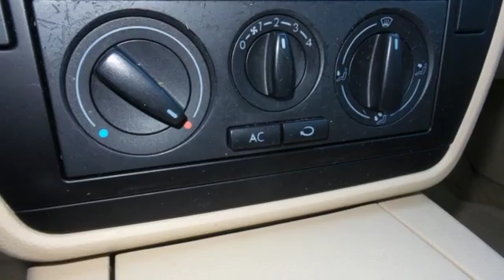2005 Volkswagen Passat Rochester Winona, MN PA8626 - SOLD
Year: 2005
Make: Volkswagen
Model: Passat
Trim: GLS
Engine: 1.8L I4 Turbocharged
Transmission: 5-Speed Automatic with Tiptronic
Color: Black
Mileage: 173080
Stock #: PA8626
VIN: WVWAD63B15P011001

Tune-Ups
Transmission Service
Brake Service
Performance Parts
Factory Wheels

Address:
2980 HWY 14